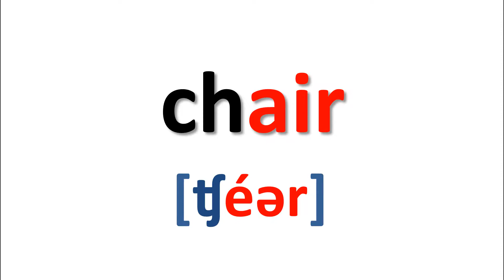フォニックス(エクササイズ)_air